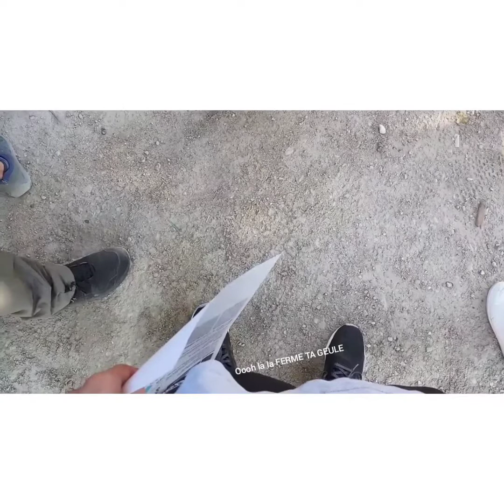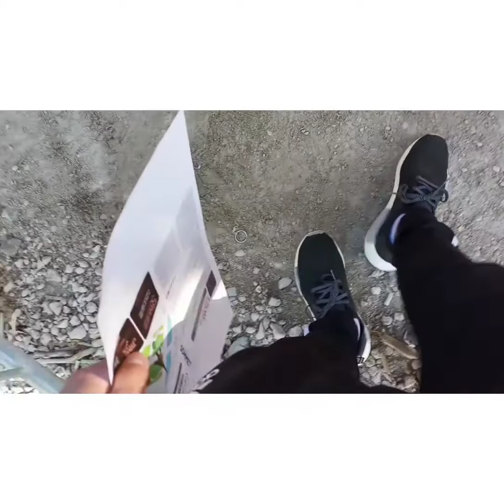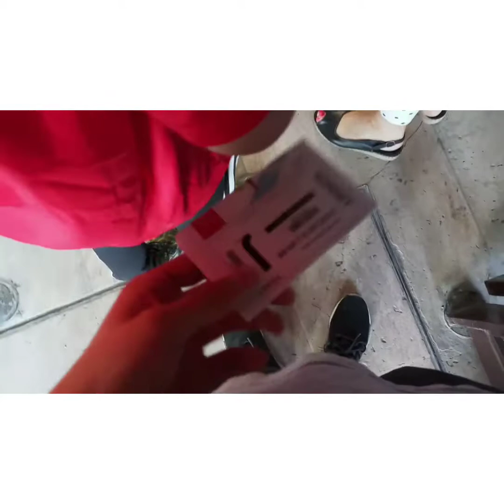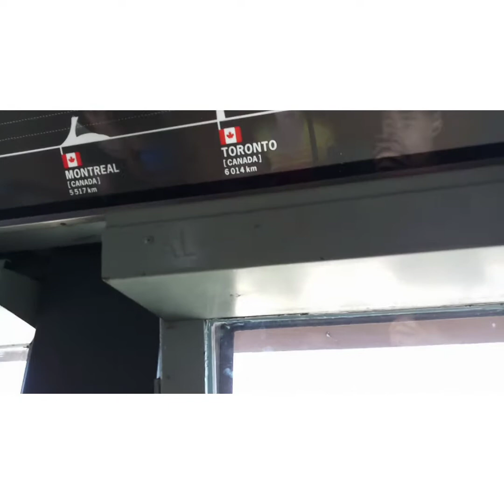La tour Eiffel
IG & SNAP: mr_yingyang